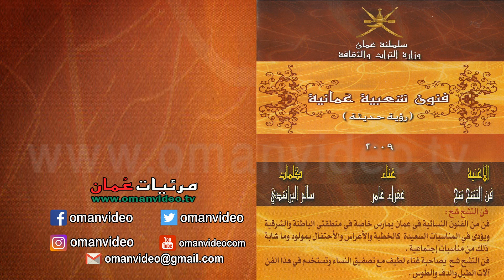فن التشح شح - عفراء عامر / فنون شعبية عُمانية ( رؤية حديثة ) / سلطنة عُمان 2009 م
فن التشح شح :
فن من الفنون النسائية في عمان يمارس خاصة قي منطقتي الباطنة والشرقية ويؤدى في المناسبات السعيدة كالخطبة والأعراس و الأحتفالات بمولود وما شابة ذلك من مناسبات إجتماعية .
فن التشح شح يصاحبة غناء لطيف مع تصفيق النساء وتستخدم في هذا الفن آلات الطبل والدف والطوس .

الأغنية : فن التشح شح
غناء : عفراء عامر
كلمات : سالم البراشدي
الألحان من التراث العُماني
فنون شعبية عُمانية
( رؤية حديثة )
سلطنة عُمان